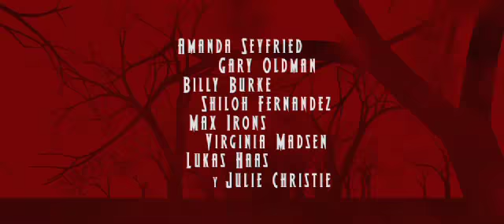Caperucita Roja TRAILER 1